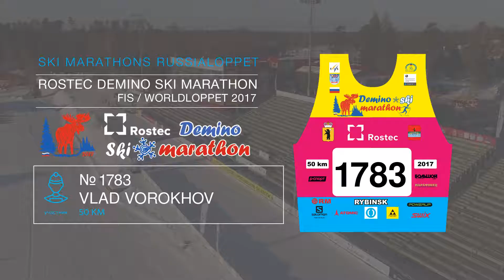ROSTEC DEMINO SKI MARATHON Vorokhov Vlad номер 1783